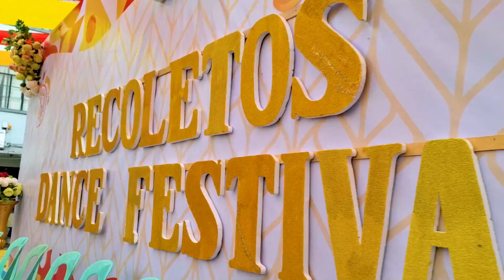SSC-R @ 83 | Day 3 Event Highlights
Watch: Day 3 Event Highlights | March 20, 2024
SSC-R Manila's 83rd Foundation Anniversary Celebration